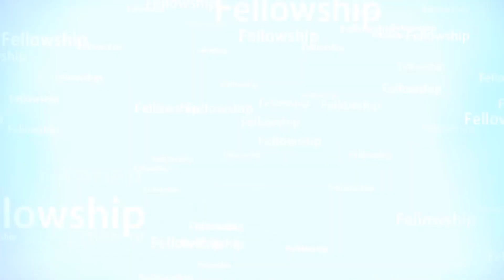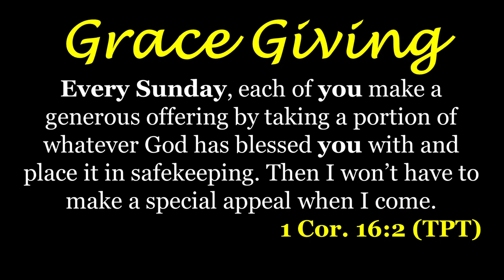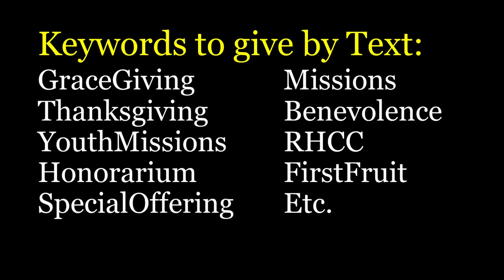March 25, 2020 | Living In Two Worlds At The Same Time - II | Bank Akinmola